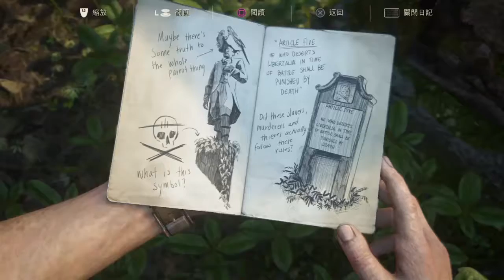Uncharted 4: A Thief’s End™_part52